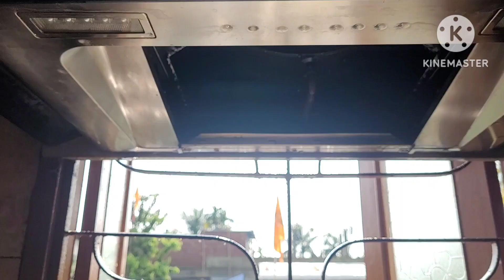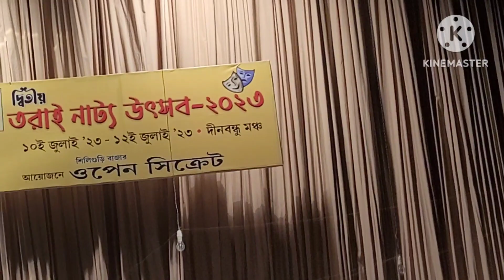বাড়ি ফিরতে একটু দেরি হয়ে গেল